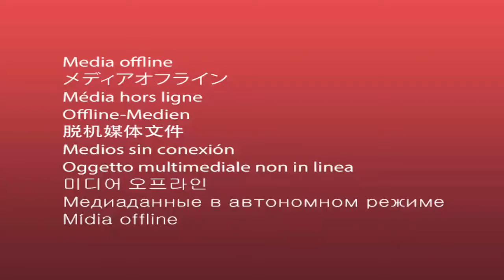තව දවස 09කින් බදු ගහන්නේ කොහොමද කියලා මිනිස්සු දන්නේ නැහැ | ඒ නිසා සමහර අයට දඩ කන්නත් වෙනවා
ගහෙන් වැටුණ මිනිහට ගොනා ඇන්නා | තව දවස 09කින් බදු ගහන්නේ කොහොමද කියලා මිනිස්සු දන්නේ නැහැ | ඒ නිසා සමහර අයට දඩ කන්නත් වෙනවා